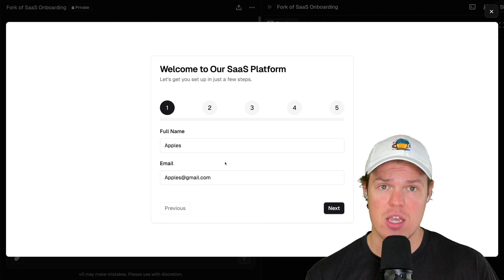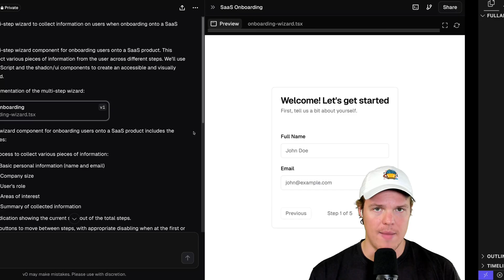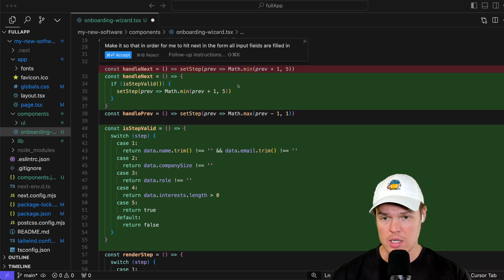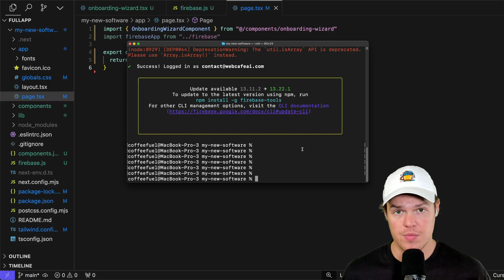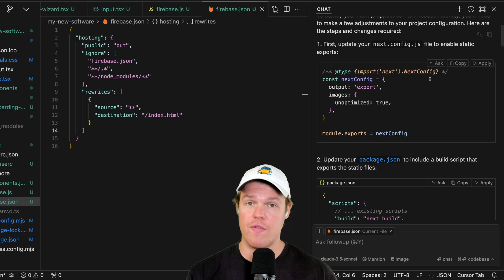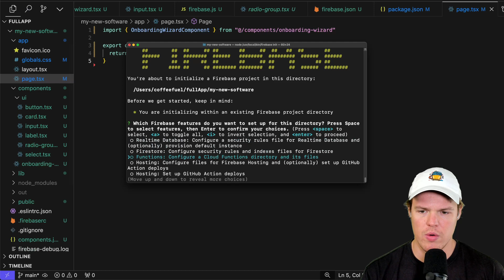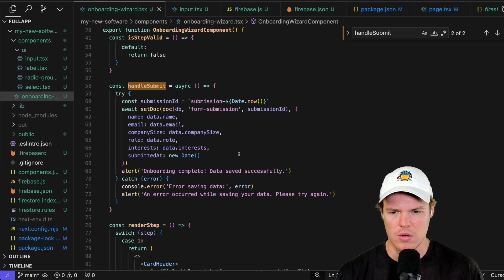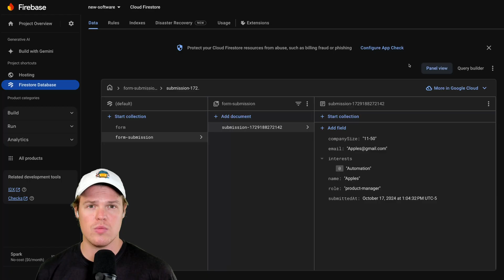Build an app with a backend using AI in 19 min (V0, Cursor AI, Claude AI, Firebase)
my recording setup

v0 + Cursor AI: Complete Guide To Web App - [Google Doc]